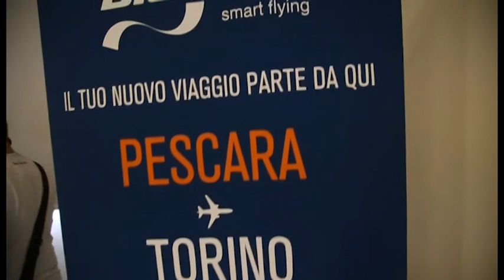Pescara Torino volo inaugurale